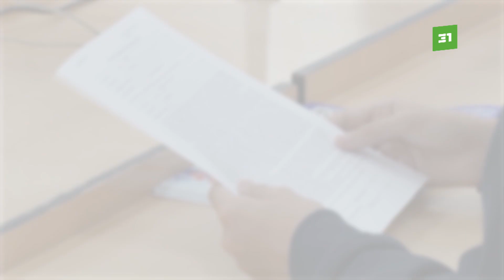В российских вузах стартовала приемная кампания. Какие документы нужны для поступления?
Официально она будет идти до конца лета. Но для разных абитуриентов есть свои особенности. Давайте разбираться, когда и какие документы надо нести в учебные заведения.